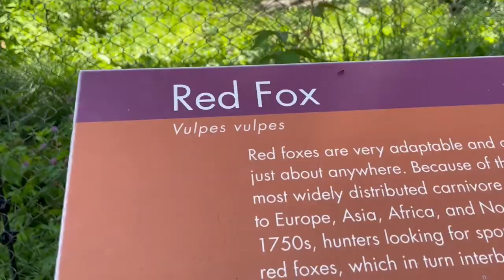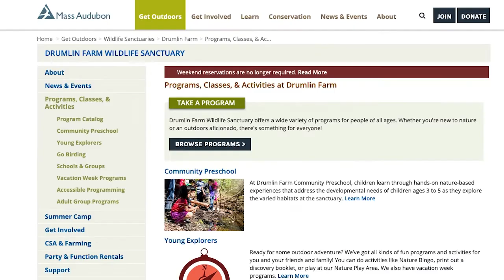Eye On Nature: Mass Audubon Drumlin Farm Wildlife Sanctuary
Experience life on a working farm at Drumlin Farm with livestock in the farmyard; how crops are sustainably grown and walk the trails exploring a wildlife sanctuary.